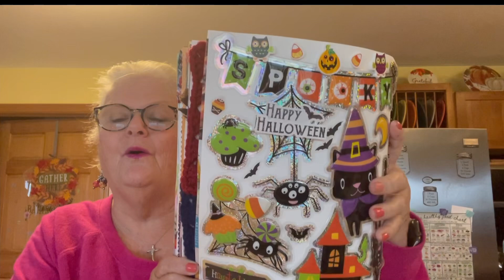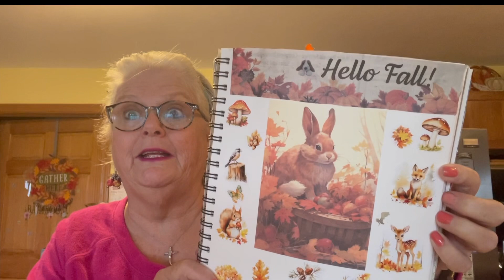October 5, 2024 artisanjournalprompt2024 @lifewithpatti9531 shoutout?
Come in see what I have for you this week
Host
​⁠ Patti
This week the prompt was Fall
Patti will tell us on a Sunday what the prompt will be . We have all week to get
It done and you post anytime .
SHOUT OUT TO
ALMA TICER

Brenda Wanden
72 Gordon Hill Road